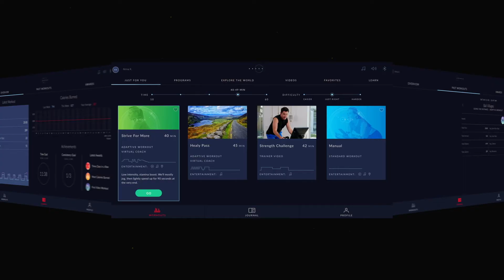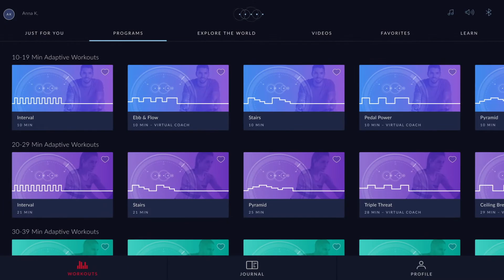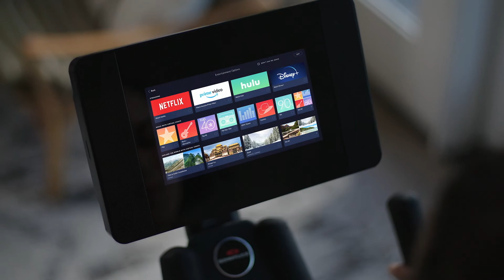Bowflex® JRNY | Overview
JRNY's homepage is a personalized library, featuring outdoor content, trainer-led videos, and adaptive workouts. All you have to do is choose your Time and Difficulty preferences, and voila — your "Just For You" page is curated!

Here at Bowflex, we want you to succeed, and that's why JRNY is programmed and personalized especially for you. Together, let's become Stronger Every Day.

Stay up to date with promos, new products, and other wild things by following us: